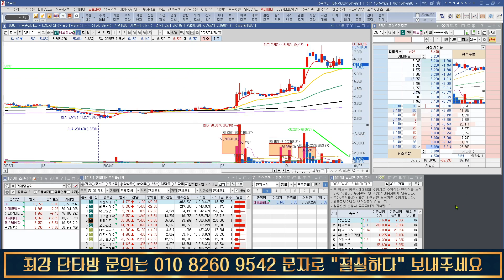시장 주도주 지지라인 공략 종목 [이pro 단기매매 주식종목]